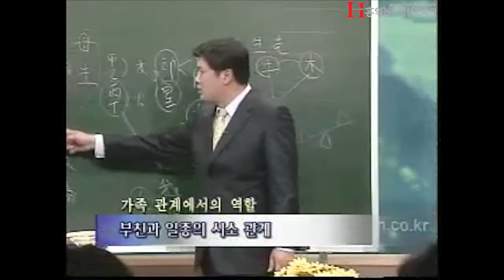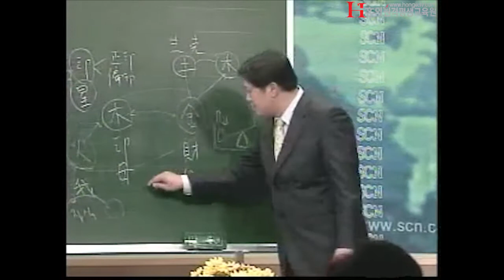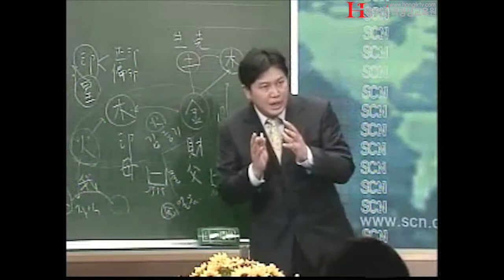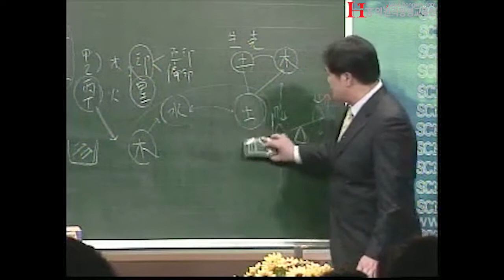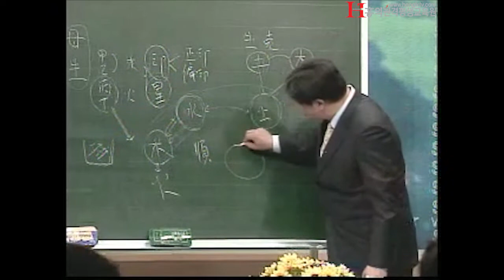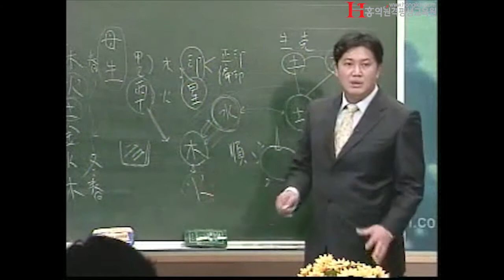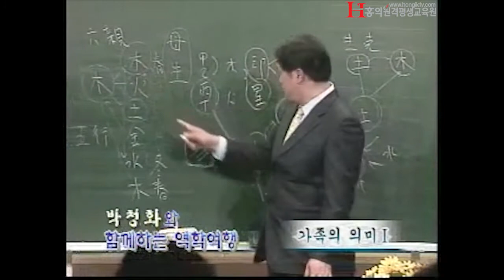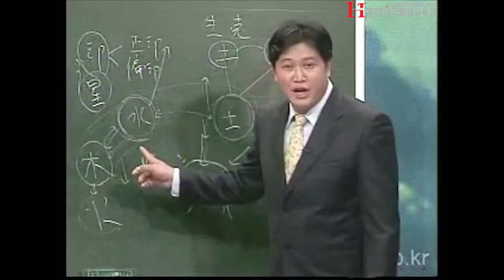[홍익TV] 박청화 시즌 3 - 60강 - 가족의 의미 2